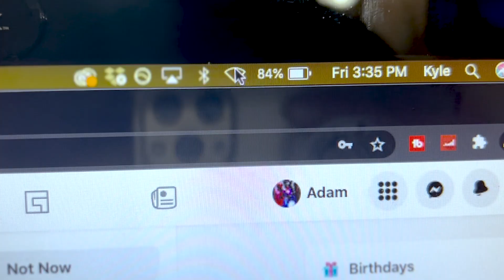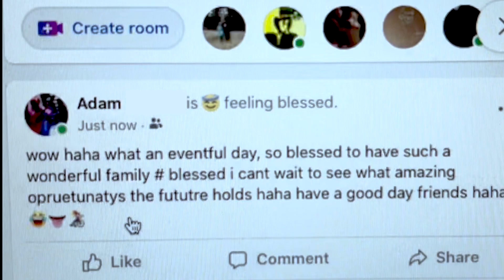Drunk Dad Fights Pregnant Wife | Nope Productions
Short motivational and inspirational film on the journey of one couple who are fighting to save their relationship.

Written and Edited by: Jeremy Schmidt
Starring : Kyle Greer & Adam Richter

Nope Productions